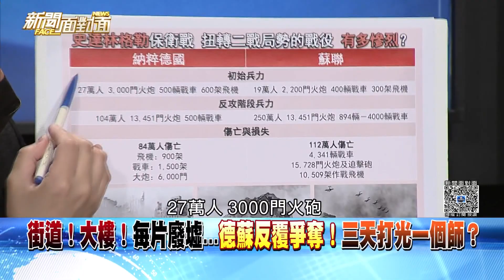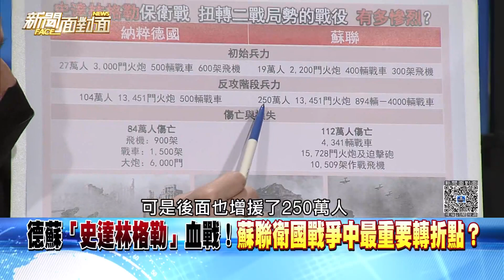精彩片段》德蘇「史達林格勒」血戰！蘇聯衛國戰爭中最重要轉折點？【新聞面對面】2022.09.09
下載【年代電視】APP：
iOS平台：